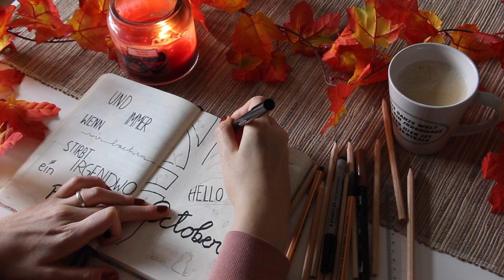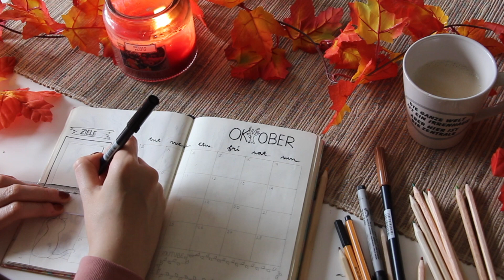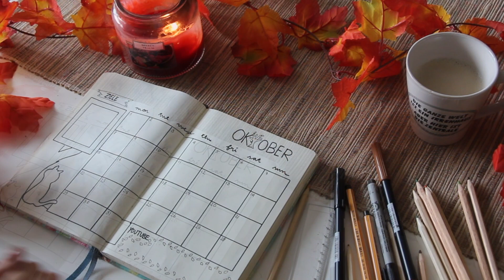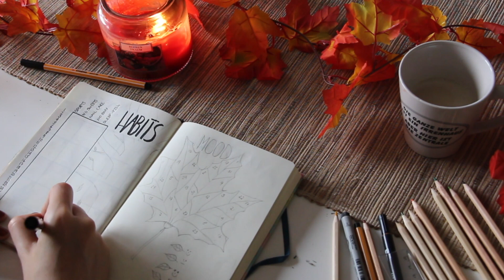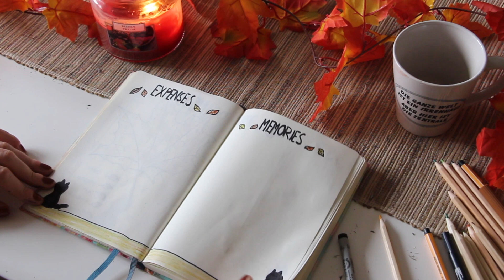Plan with me | October🍂🍁🍂 | Bullet Journal | Mrs Rosarot🌹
Lies mich😜

Hallöchen Mädels!👋🏻

Es ist wieder soweit! Der Oktober steht sozusagen in den Startlöchern und deshalb präsentiere ich euch heute mein Plan with me für den Oktober. Nehmt euch eine Tasse heißen Kakao, kuschelt euch in die Decke ein und dann wünsche ich euch viel Spaß beim zuschauen😘